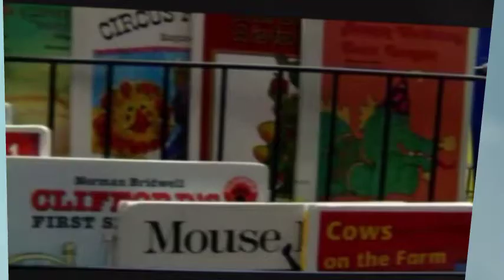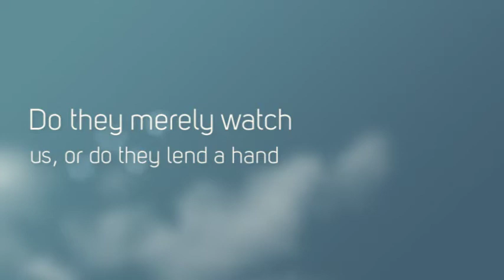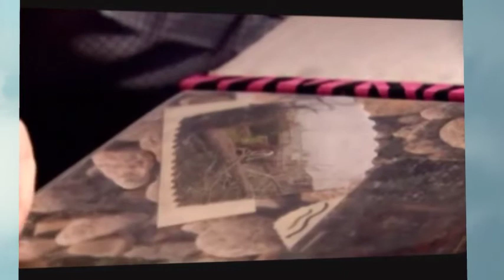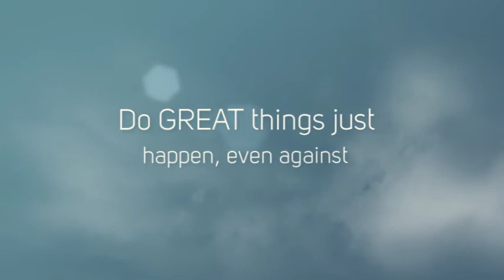Butterflies and Angels for 2011 Joplin Survivors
This song is dedicated to the children and families of Joplin, Missouri who lived through the horrific tornado of 2011 and witnessed the "Butterfly people".  This song was written many years prior to and now we know why. It was for you. This video will tell their stories.